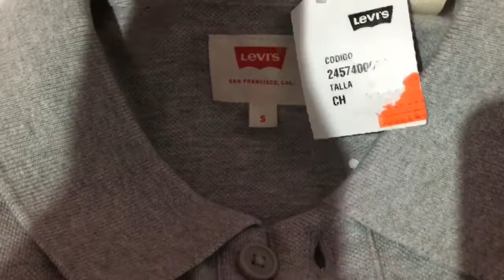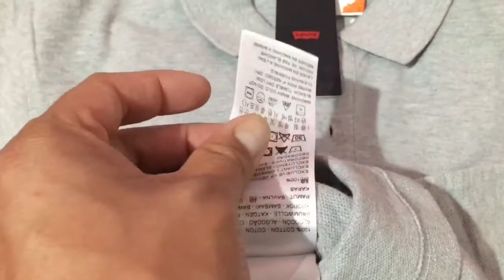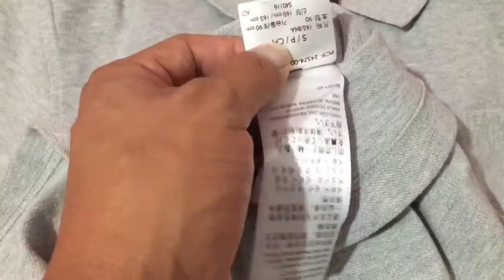Playera Polo Levi’s